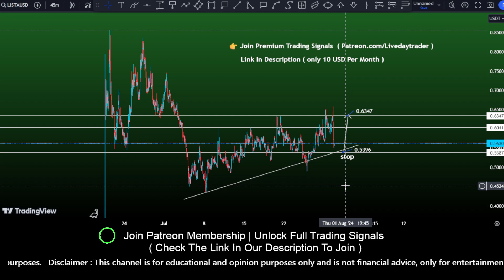Lista dao ( Lista ) price prediction | Bullish week | Lista crypto | crypto signals July 30, 2024